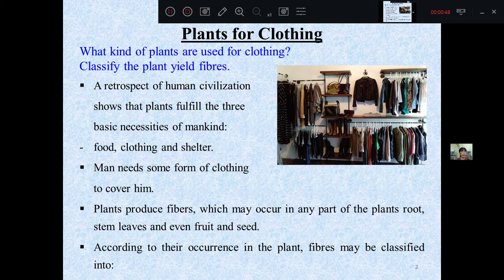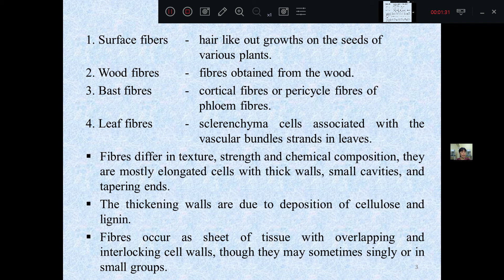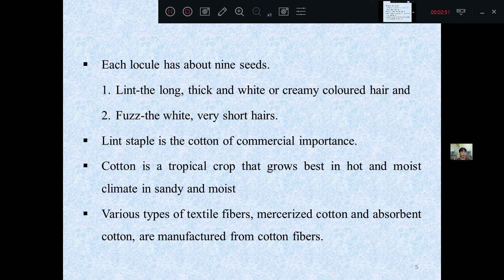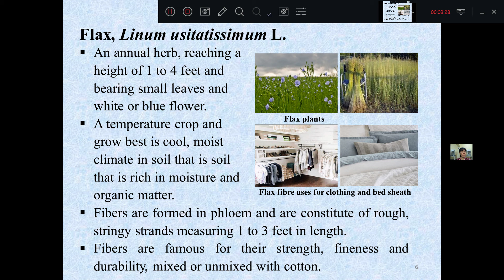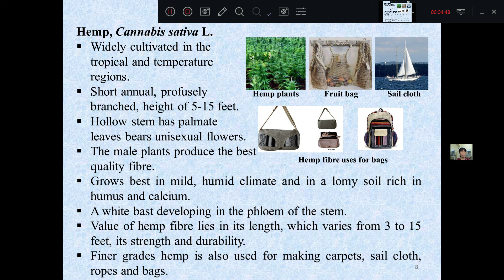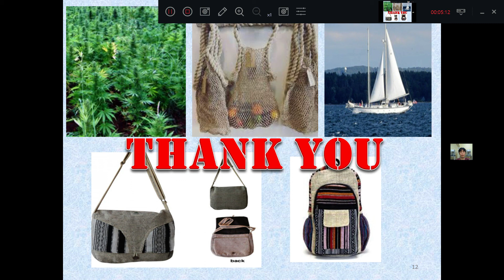[Bot 1002: Importance of Plants] The fate of Earth by Daw Ngul San Cing